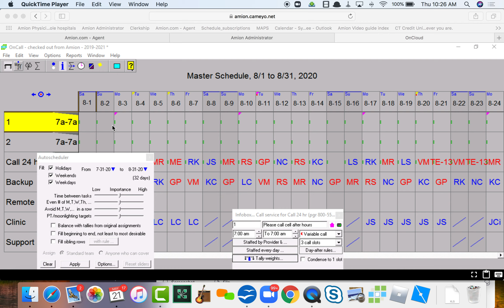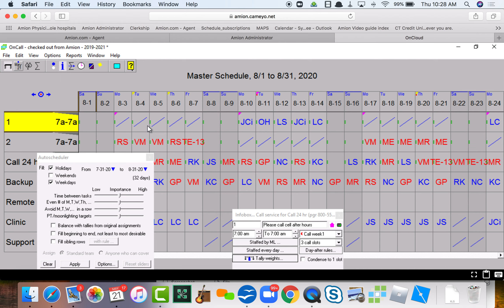Using 'unstaffed' to fill a service w different staff types every other week